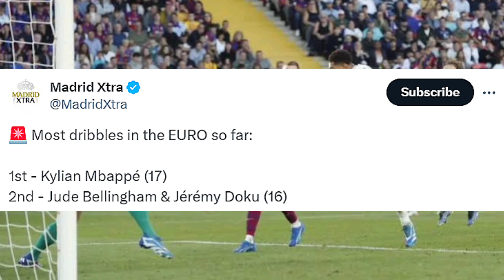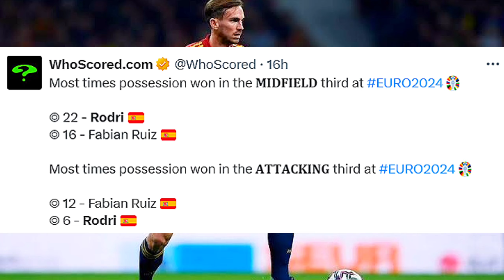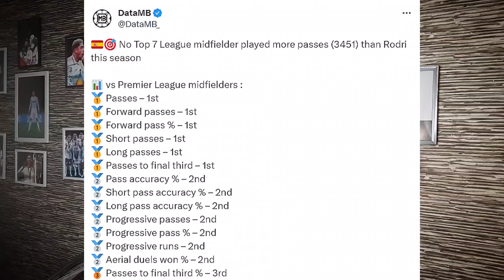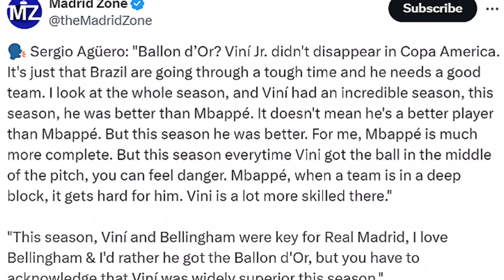Vinicius Bellingham or Rodri Whose Winning BALLON D'OR 2024 ??